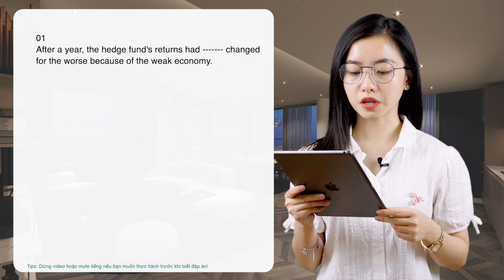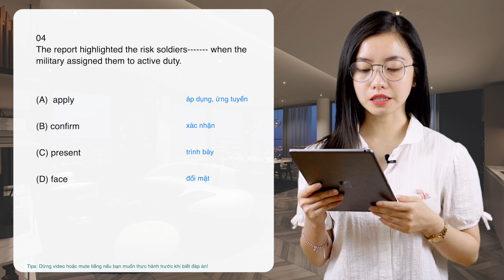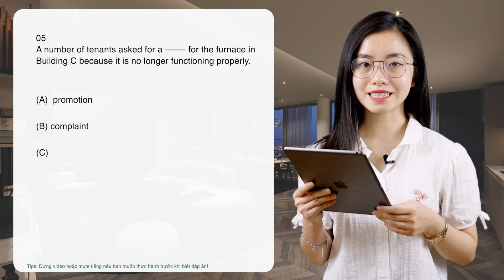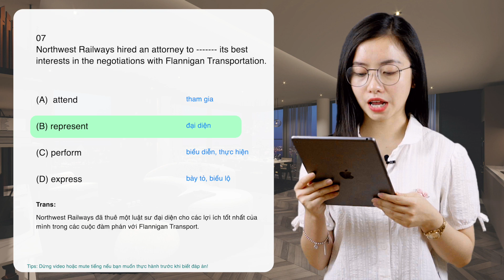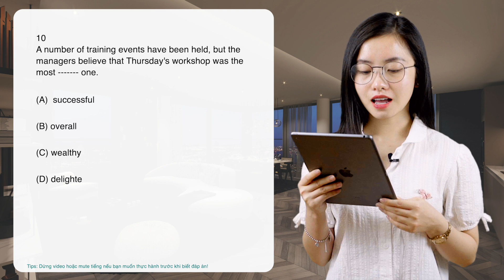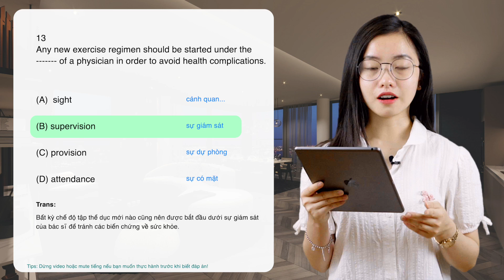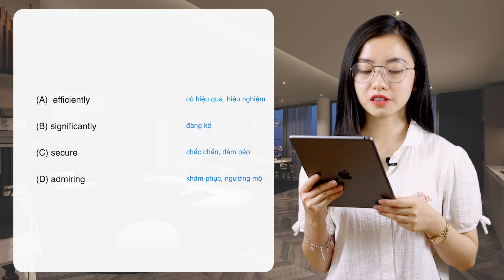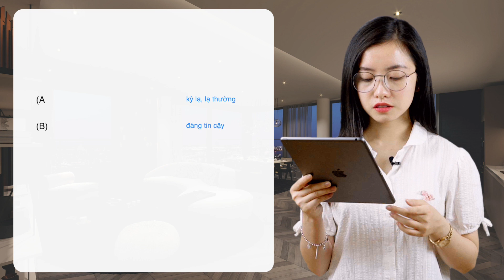Luyện tập TOEIC Reading Part 5 | Phần từ vựng | Mini Test 10 | 15 câu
Lớp TOEIC thầy Long

số 2, ngõ 20 ngách 15 Hồ Tùng Mậu, Hà Nội